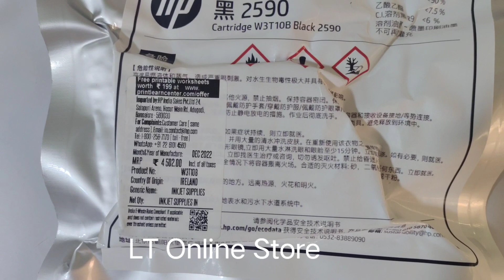HP 2590 W3T10B Black Solvent Cartridge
Brand: HP
Product: New
Generic Name: ink Cartridge
Model no.: W3T10B
Warranty: From Hp
Volumetric Weight: 0.50 kg

Product Description
Key Highlights :
Outstanding durability on BOPP
Excellent durability on a wide range of substrates including films
Fast dry time 3 - 5 seconds1
Long decap time Ideal for intermittent printing
Are you looking for long durability for your coding and marking applications? What about fast dry time, GMP approved, or the ability to print on films? You will see all of that with the HP 2590 solvent print cartridge. Utilizing well-proven HP 45si print cartridge technology with newly-developed HP 2590 solvent ink, this combination of HP engineered technology is designed to meet and exceed your coding and marking production and regulations needs.

Designed for coding and marking on films, including BOPP

HP 2590 ink provides industry-standard durability on untreated BOPP, and excellent durability on treated BOPP and a wide variety of other substrates, including PE, PET, UV, aluminum foil and PVC. 1

Meet rigorous food and pharma packaging requirements

Comply with new, rigorous regulations in the most demanding markets, including food, pharmaceutical, and industrial with this GMP-compliant HP ink.

High productivity even with stop and start printing

Printing with the HP 2590 solvent print cartridge is easy in intermittent and fast printing production environments. The long decap time of the ink allows your operators to leave the cartridge uncapped for up to one hour with immediate recovery after restarting printing.

Consistent, high print quality for bar codes and text

Get best-in-class print definition and optical density from the combination of HP TIJ 2.5 technology and HP 2590 solvent ink. You will see the high print quality that is required in many markets including pharmaceutical and industrial marking.

Proven quality and reliability

The HP 45si solvent cartridge combined with HP-developed inks have been a proven technology of choice for many Original Equipment Manufacturers over many years. With over 50 million HP original ink cartridges shipped globally, HP provides you with assured supply, HP quality and reliability.PRODUCT SPECIFICATIONS
Brand HP
Brand Store HP Store
Cartridge Type
Inkjet Cartridge

Print Head Nozzles
300

Operating Temperature
15 to 35 deg C

Operating Humidity
35 to 80% RH

India

Print Head Swath
12.7 mm

Compatible For
Intermittent Printing

Ink Colour
Black

Model
2590

Additional Details
Ink Fill Level: 47 ml

Average Drop Volume: 29 pl

Throw Distance: Upto 5 mm

Fire Pulse Width: 1.8 microseconds

Number of Electrical Interconnect Pads: 52 + 4

Item Code
W3T10B